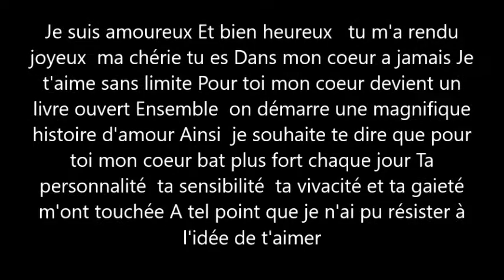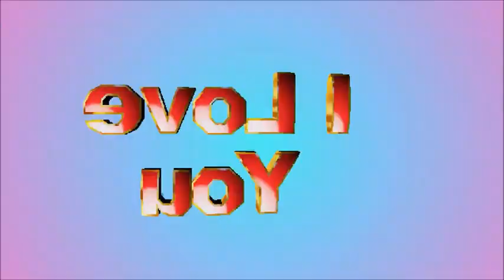mon coeur devient un livre ouvert pour toi